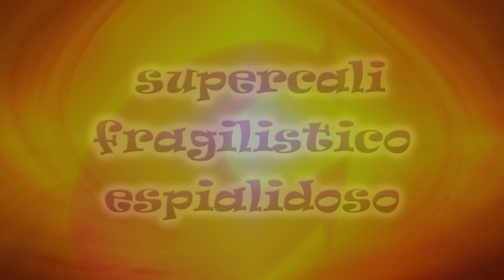CantaJuego - Carnaval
Playlist para bailar y jugar “CantaJuego – Carnaval” ¡Más de 40 minutos de música y diversión para bailar!

Con esta playlist de éxitos, los CantaJuegos nos proponen una selección de sus mejores canciones para bailar, cantar y aprender jugando en compañía de familiares y amigos.

La mejor lista para elegir en una fiesta, celebración o simplemente para cualquier momento en el que se quiera pasar un rato divertido bailando y siguiendo sus coreografías.

Canciones:

La Bamba
Let's dance
La muñeca de chocolate
Mi circo
El Rey Rataplán
Súper disco chino
Ana Marta y Pérez Oso
Soy Periodista
La galaxia de las letras
Supercalifragilisticoespialidoso
Tengo un barco de papel
La Tía Esther Nura
Mi abuelito
Pinocho
Let's twist again
Jambo Bwana
Detrás del cristal
El arca de Noé
Quiero ser música
El baile del gorila

Reúne lo mejor de 10 años de trayectoria de CantaJuego. ¡Imprescindible!

Entretenimiento para niños y niñas con vídeos y canciones para compartir en familia y estimular su aprendizaje.

CantaJuego es un proyecto pedagógico-musical en formato audiovisual desarrollado por especialistas en la estimulación psicomotriz y el trabajo psicopedagógico. Orientado a niños de 0 a 8 años, CantaJuego nos propone utilizar la música y el movimiento para poner en funcionamiento la imaginación y la fantasía. Estas vivencias desarrollan la psicomotricidad, potencian el mundo afectivo y las relaciones sociales.

Cantar y Jugar de manera divertida y visualmente impactante permite educar el oído, desarrollar el ritmo, la voz, el movimiento, el gesto y la expresión corporal, aumentando la confianza, la autoestima y el bienestar personal.

Toda la información sobre nuestros conciertos. Más de 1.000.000 de espectadores ya han disfrutado por toda la geografía española de una puesta en escena sin precedentes.

Music video by CantaJuego performing “CantaJuego – Carnaval” (C) 2021 Sony Music Entertainment España, S.L.